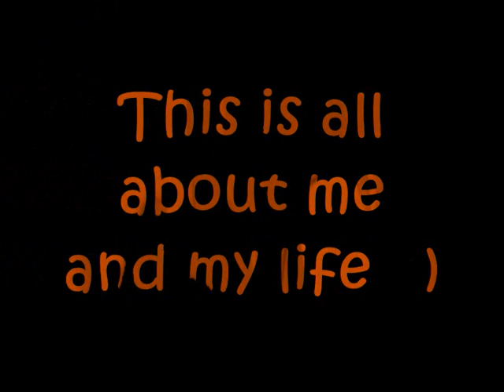Assignment video using windows movie maker 6.0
This video is my assignment semester 1 that need to use windows movie maker 6.0. The title is given "about myself". So, that is just my simple video..